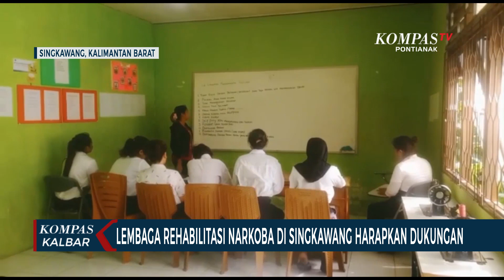Lembaga Rehabilitasi Narkoba Singkawang Perlu Dukungan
SINGKAWANG, KOMPAS.TV - Beginilah beberapa aktivitas rehabilitasi narkoba yang dilakukan Lembaga Rehabilitasi Narkoba Kesatu di Kota Singkawang.

Masih maraknya kasus penyalahgunan narkoba di Kota Singkawang, mendorong Lembaga Rehabilitasi Narkoba Kesatu Singkawang, menggelar diskusi terbuka yang diikuti berbagai berbagai elemen masyarakat, serta instansi terkait, mulai dari Satres Narkoba Polres Singkawang, BNNK, serta unsur Pemerintah Kota Singkawang.

Diskusi ini digelar untuk mencari solusi penanganan kasus penyalahgunaan narkoba. Sebab, dari 26 kelurahan di Kota Singkawang telah ditemukan kasus penyalahgunaan narkoba, meski dengan tingkat kerawanan berbeda-beda di tiap kelurahan.

Untuk itu, Lembaga Rehabilitasi Kesatu meminta adanya dukungan dari Pemerintah Kota Singkawang maupun instansi terkait, terutama fasilitas pendukung dalam pelaksanaan rehabilitasi narkoba.

Rehabilitasi dinilai merupakan salah satu cara efektif dalam penanggulangan pecandu narkoba sehingga pengguna narkoba tidak kembali menjadi menyalahgunakan.